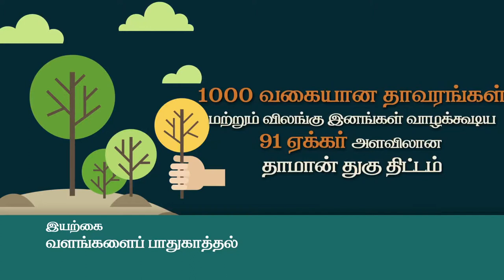Alam Semula Jadi (TM)